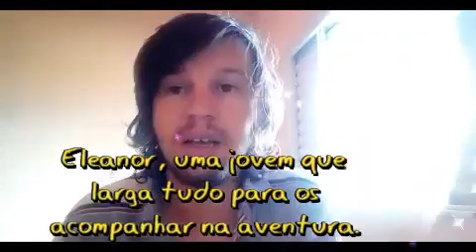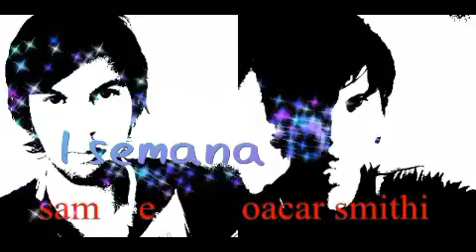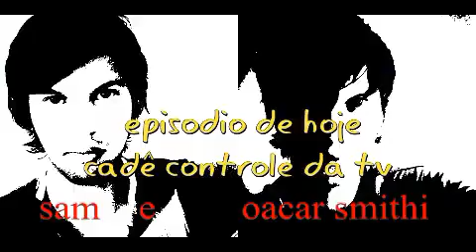O Falcão Manteiga de Amendoim filme Sessão da Tarde rede globo 21/ 09 /2022